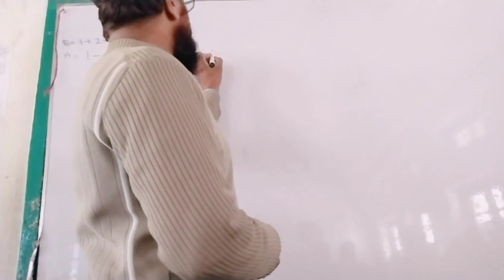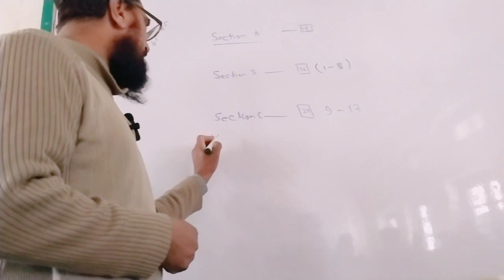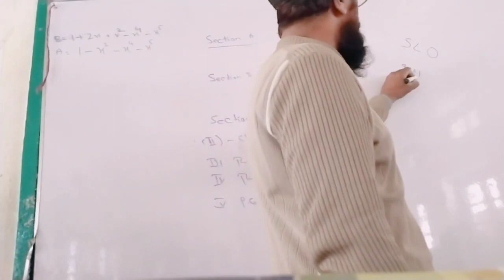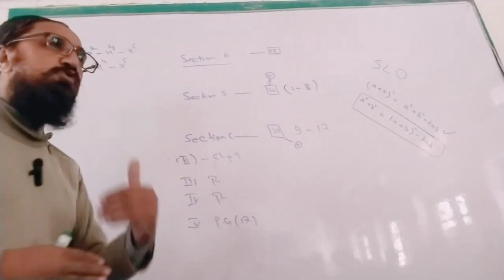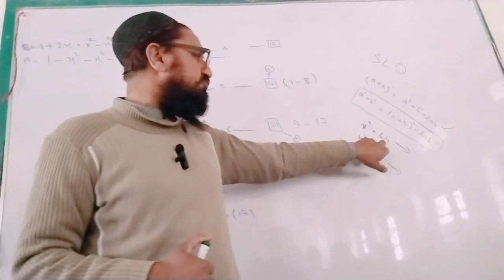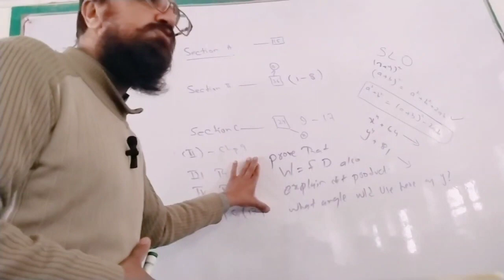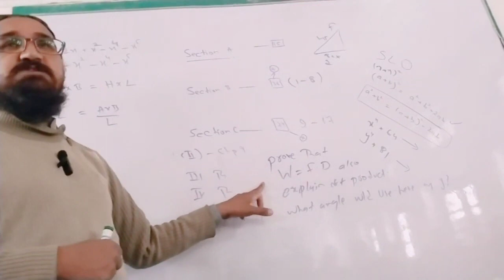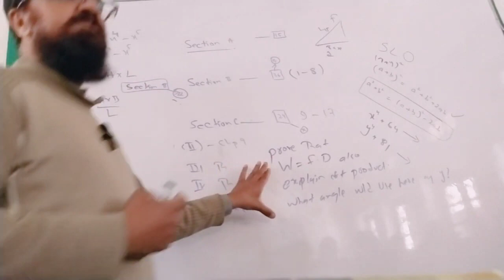What is SLO | First complete detail video on SLO base learning with examples of Maths and Physics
What is SLO | First complete detail video on SLO base learning with examples of Maths and Physics | model papers BISE abbottabad
Peshawar kpk